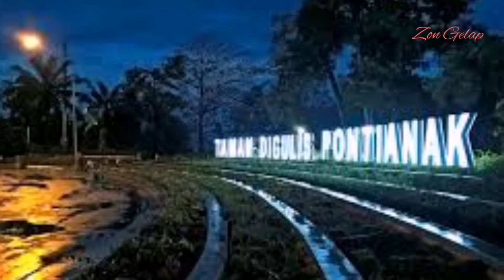💀 Pontianak VS Langsuir | Tak Kenal Maka Tak Cinta? | Jenis2 Hantu Dalam Masyarakat Melayu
Ramai yang tidak dapat membezakan antara hantu pontianak dan langsuir. Jenis2 Hantu yang popular di kalangan Masyarakat melayu.